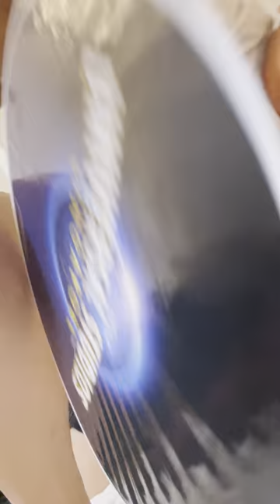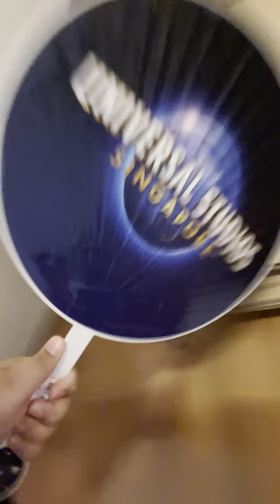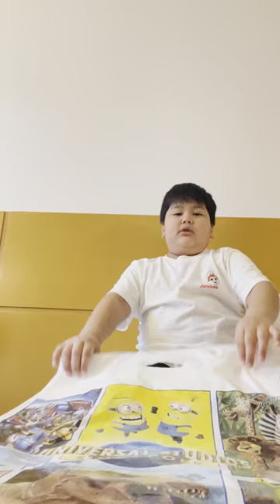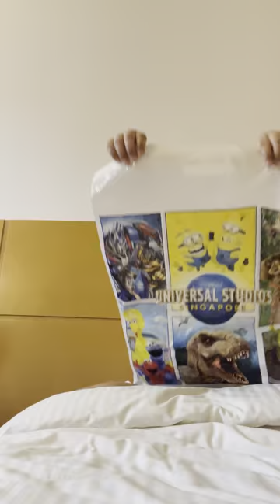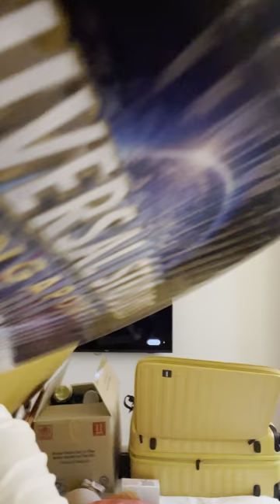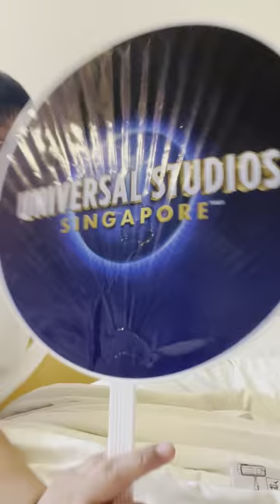Optimus prime’s execution